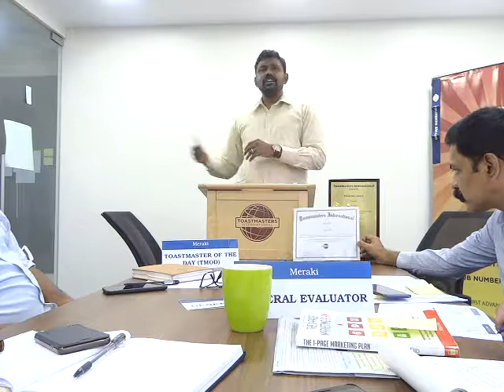Meraki 31 TT Spkr 5 Sateesh